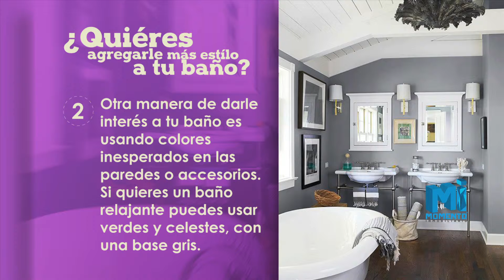¿Quieres agregar más estilo a tu baño?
Un accesorio o un color inesperado puede cambiar completamente el ambiente de tu baño. Prueba alguna de estas ideas que te mostramos aquí para darle más interés a este espacio.